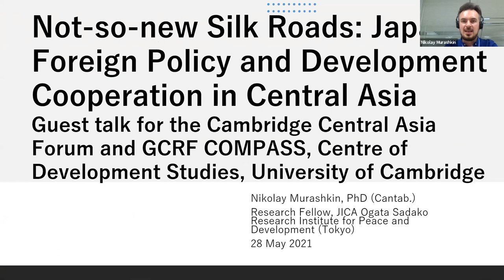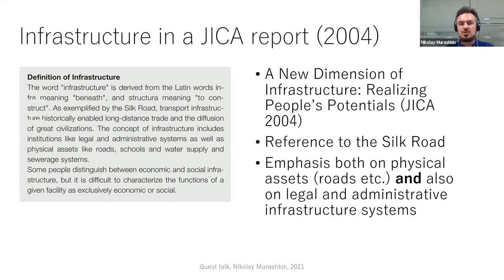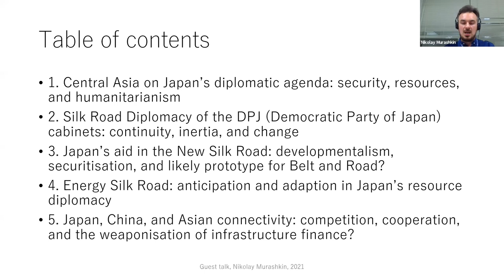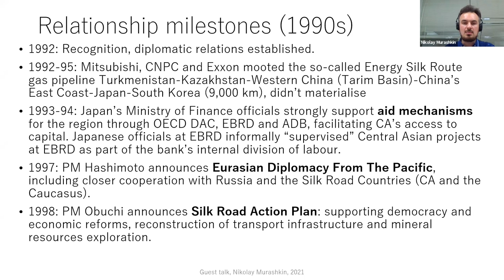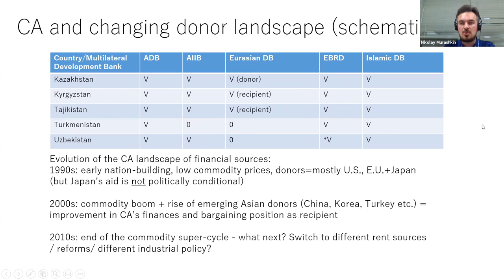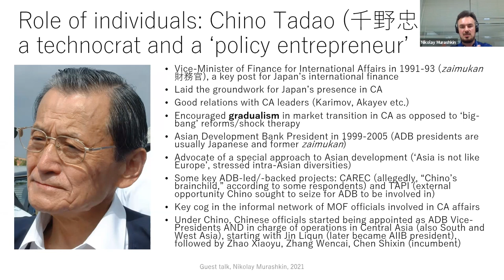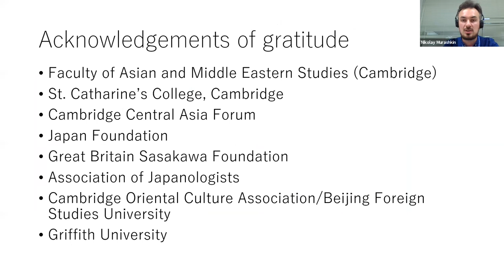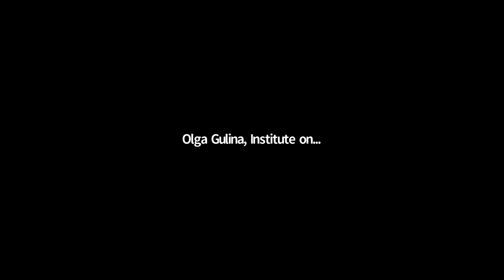Dr Nikolay Murashkin on Japan in Central Asia: Foreign policy & development cooperation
Dr Nikolay Murashkin, JICA Ogata Sadako Research Institute for Peace and Development (Tokyo) on Not-so-new Silk Roads: Japan's foreign policy and development cooperation in Central Asia

This talk examines Japanese involvement in post-Soviet Central Asia since the independence of these countries in 1991. It analyses various drivers of this multi-lateral relationship, where Japanese policy oscillated between proactivity and reactivity, focusing on development cooperation, pragmatism and geo-economics. Furthermore, it argues that Japan’s impact on Central Asia and its connectivity has been underappreciated in extant scholarship and that Japan’s infrastructural footprint in the so-called New Silk Road region significantly pre-dated China’s Belt and Road Initiative, while that the financial and policy contribution driven by Japanese officials was of a similarly important scale. In terms of geographic and sectoral scope, this study analyses Japan’s ‘New Silk Road’ involvement in the context of Japan’s ties with China, Russia, Korea, and the U.S., examining security, history, and the political economy of finance and energy. It shows how Japan was among the first major power outside of post-Soviet Central Asia to articulate a dedicated ‘Silk Road’-labelled diplomacy vis-à-vis the region before the United States and China, and the first to sponsor pivotal assistance. The research contributes to emerging scholarship on connectivity infrastructure in Asia—often shaped by strategic communications and projections—by highlighting Japan’s regional role and shows how our understanding of international relations and political economy in inter-Asian ties can be better informed by economic history and area studies.